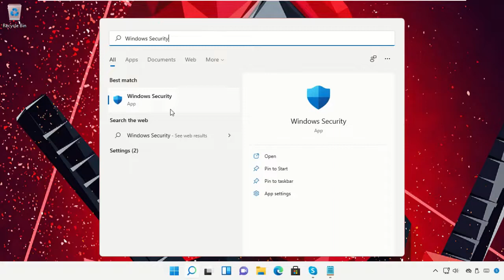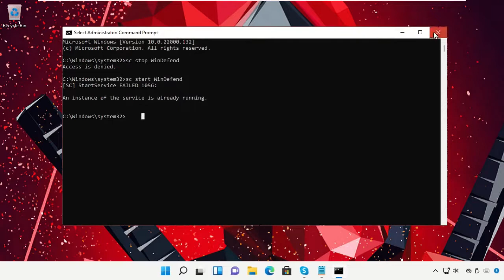Cómo deshabilitar Windows Defender en Windows 11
Commands:
  To disable Windows Defender:
  sc stop WinDefend
  To enable Window Defender:
  sc start WinDefend

Tutorial : [ Cómo deshabilitar Windows Defender en Windows 11 ]